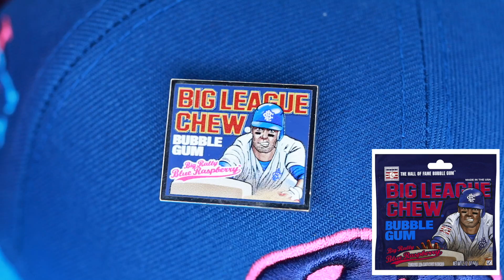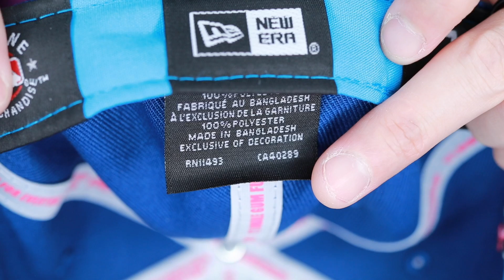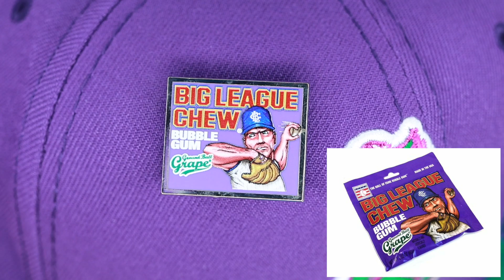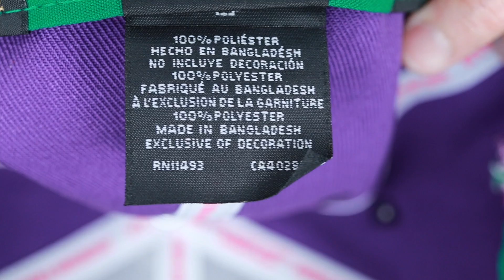หมวกชุด 8แบบที่ Exclusive สุดๆจาก Lids x BLC (EP3/4) : EP262